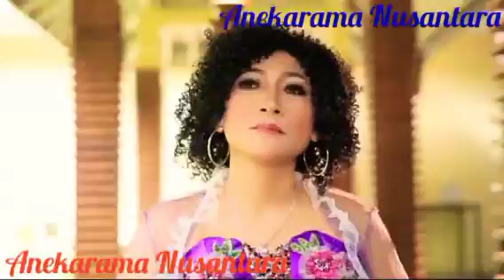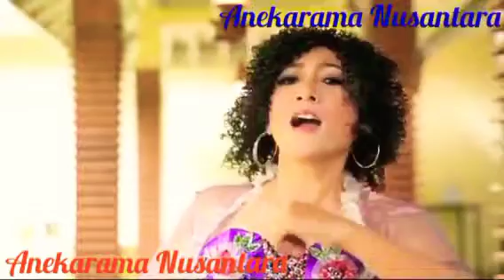Kutu Kupret (DEWI PURWATI) Karya: Ma'ruf Ardat